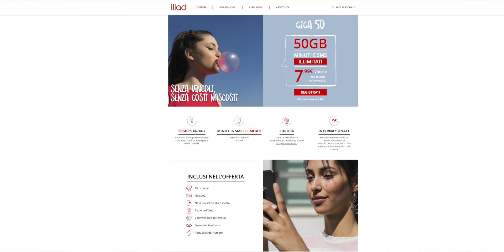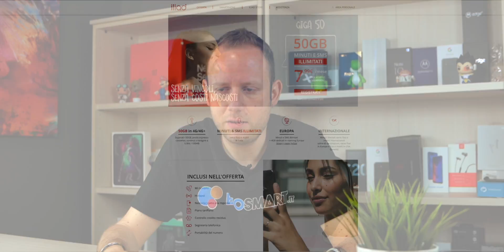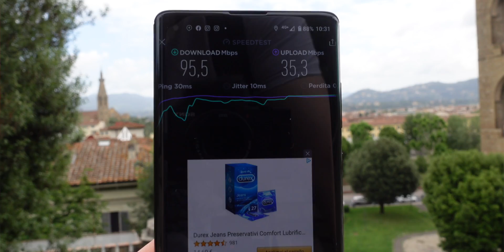HO cambiato OPERATORE dopo 15 ANNI: Quale avrò scelto e perchè?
Non è stato facile scegliere il nuovo operatore mobile, ma alla fine credo di avere trovato la migliore offerta sul mercato.